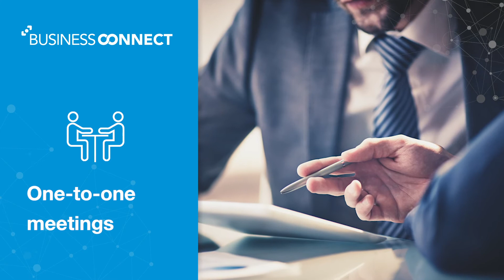Business Connect - A World of Networking Opportunities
Business Connect offers a range of free networking services aimed at facilitating business connections between visitors, buyers and exhibitors. Recommendations are sent by email based on mutual interests; users can use an online platform to pre-book meetings in advance; join networking sessions at the event, and keep updated using the new mobile app.